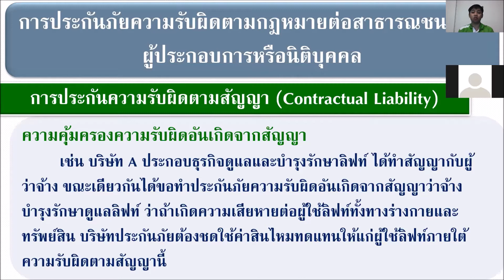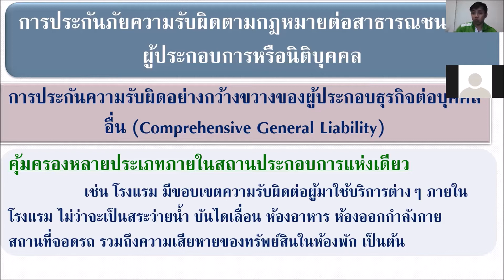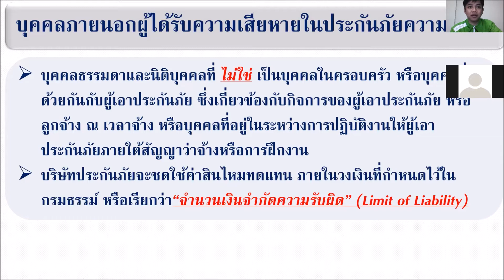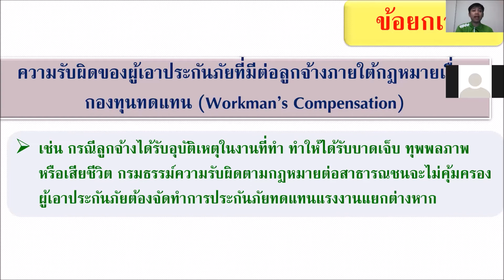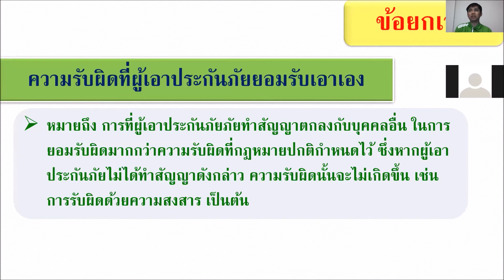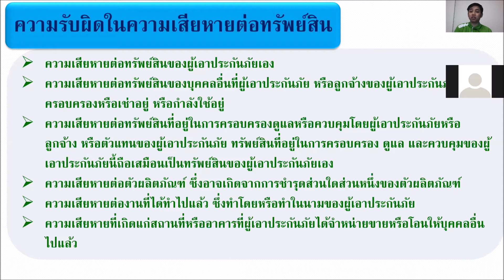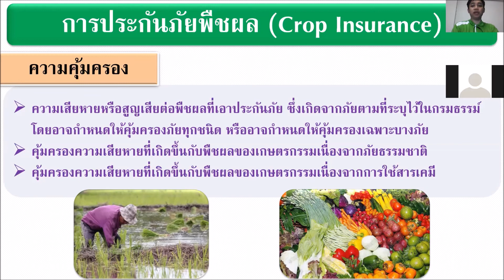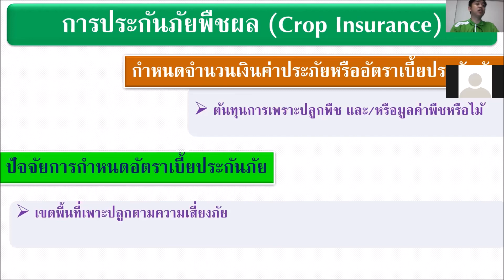ติวสอบวินาศภัย On Zoom 22 May 2020 Part 2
คอร์สติวสอบออนไลน์ นายหน้าวินาศภัย ฟรี สดๆ ทุกวันๆ 20:00 น. มาเตรียมตัวให้พร้อมกับความรู้ในช่วง Work form Home เรามา Knowledg form Home ให้เต็มที่กันครับ สนใจร่วมอบรม แอดไลน์มานะครับผม